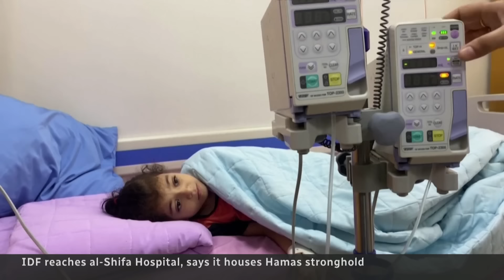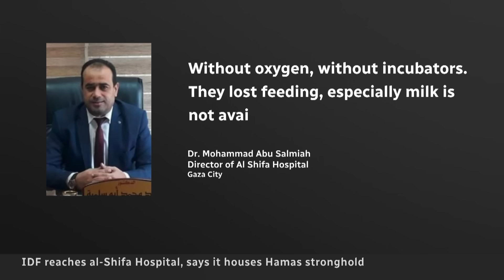Israel says video from under a Gaza hospital shows a Hamas bunker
Israel's forces have reached Gaza's largest hospital, where hundreds of patients and civilians are believed to be sheltering inside. Israel says Hamas is using them as human shields, and it produced images of what appears to be an underground bunker discovered under another hospital.